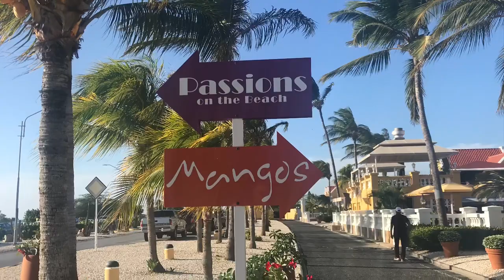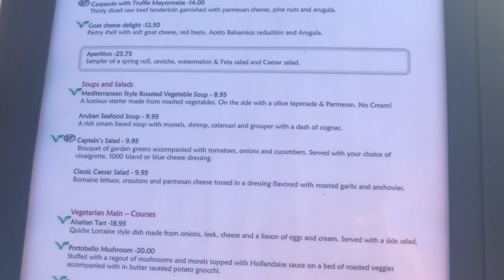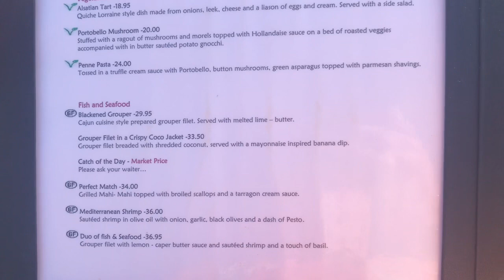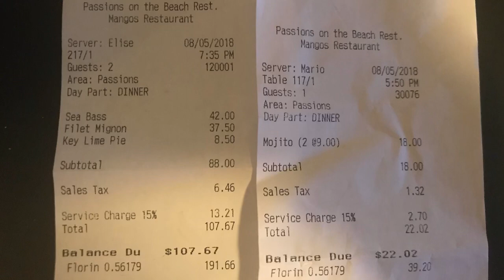Passions On The Beach Aruba- dinner review!